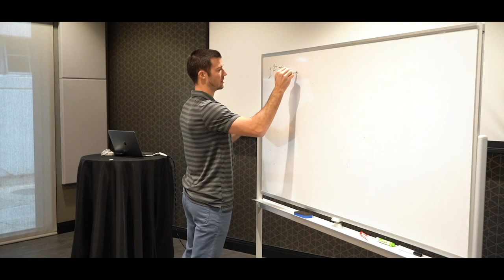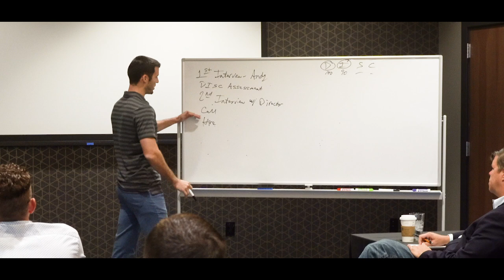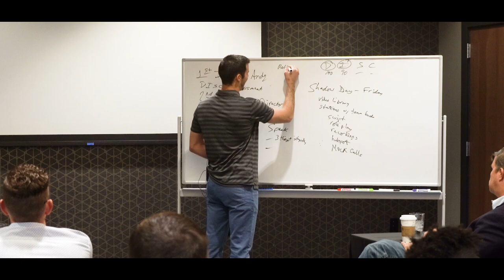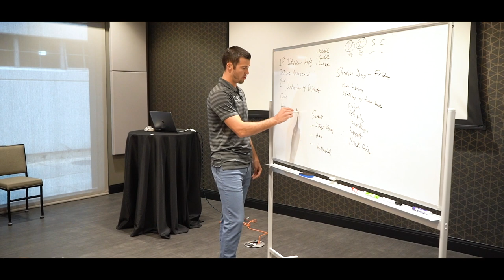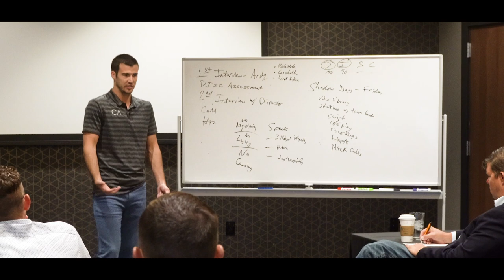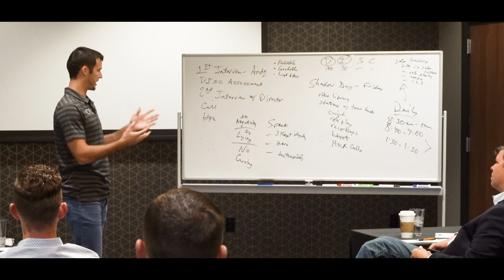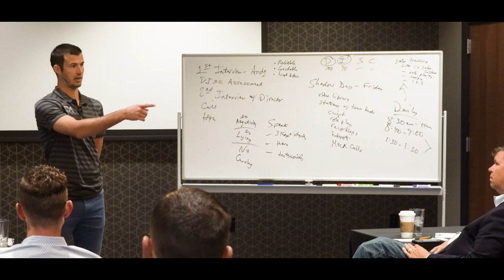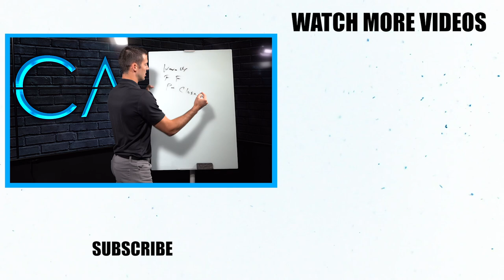How To Hire Sales People & Create A Great Team Culture!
Are you having trouble finding the right people to join your sales team? Stop wasting time and money on hiring the wrong people & find the RIGHT people for your organization by using these hiring tips!